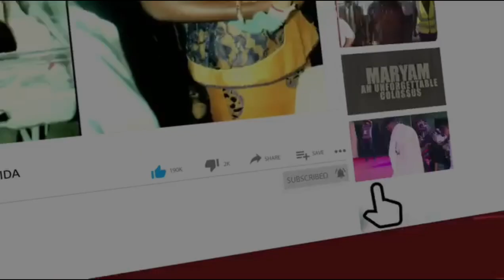Nigerian Senate Shake-Up: Ali Ndume Removed as Chief Whip Amid Corruption Allegations | Other news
Nigerian Senate Shake-Up: Ali Ndume Removed as Chief Whip Amid Corruption Allegations. Mohammed Monguno has replaced Ndume, taking over as the new chief whip

Historic Justice: US Museum Returns Stolen Artefacts to Benin Kingdom After 125 Years

Breaking News: Zenith Labor Party Chairman, Chief Dan Nwanyanwu, Alleges Life Threats Over Rivers State Face-Off